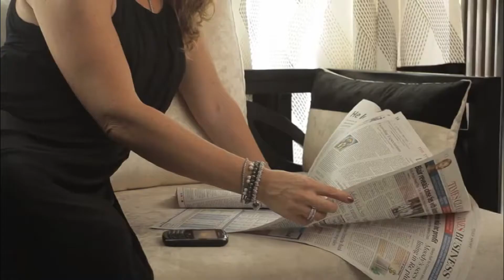Customer Care Executive Relationship Centre